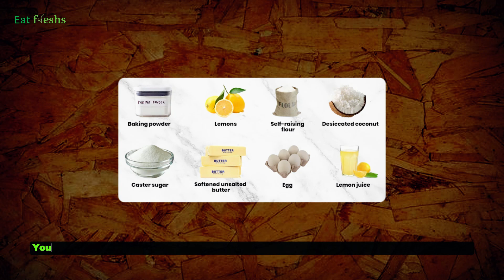Mary Berry Lemon and Coconut Cake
Hello Everyone!